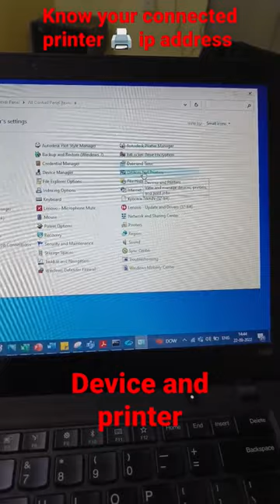Printer ip address | connected printer in pc